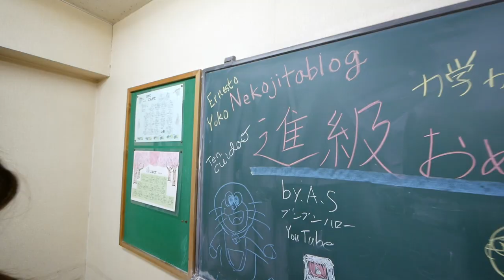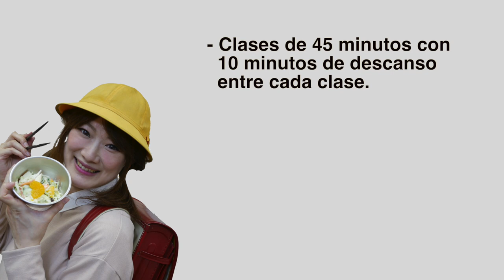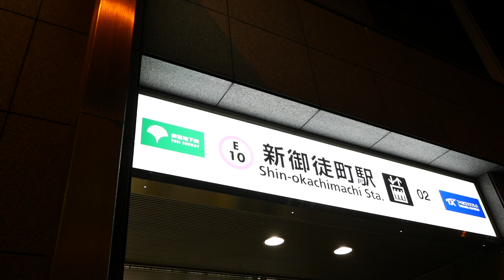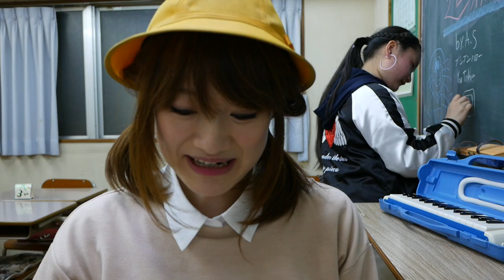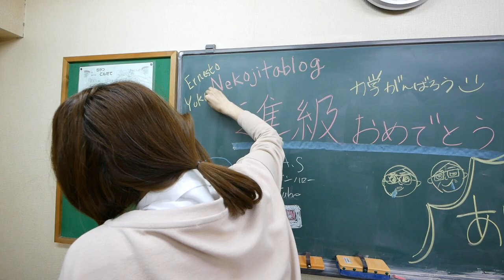PROBANDO COMIDA ESCOLAR JAPONESA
Recordando mi época de estudiante ¿qué horarios tienen las escuelas japonesas? ¿las clases son duras? ¿cómo son los exámenes? Respondemos a todo eso y terminamos cenando en un restaurante que sirve la misma comida que en las escuelas japonesas ¡Genial!

1 - ¿Sois amigos, novios o matrimonio?

2 - ¿Dónde aprendisteis a hablar español y japonés?

3 - ¿Qué cámaras utilizas para grabar?

4 - ¿Con qué editas los vídeos?

5 - ¿De dónde sacas la música para tus vídeos? ¿Puedo usarla para los míos?

6 - ¿Estáis en alguna network?

7 - ¿Vivís de Youtube?

8 - ¿Por qué Ernesto no quiere niños?

9 - ¿Qué hora es ahora mismo en Japón?